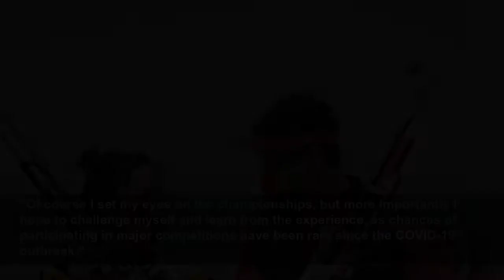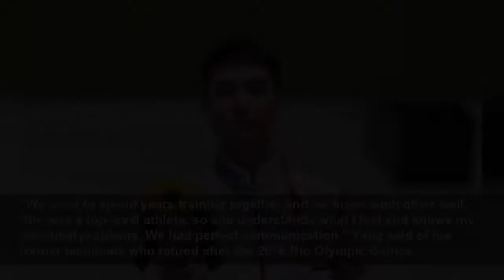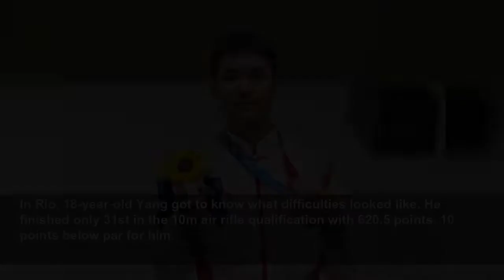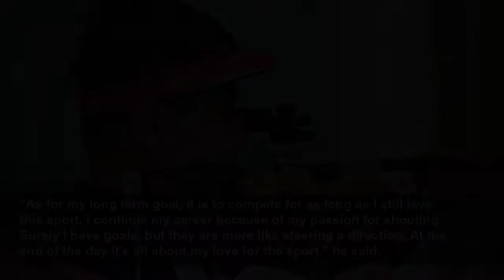Feature: Grand Slam winner Yang Haoran still on the road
Yang Qian (L) and Yang Haoran of China react after winning the 10m air rifle mixed team final between China and the United States at Tokyo 2020 Olympic Games in Tokyo, Japan, July 27, 2021. (Xinhua/Ju...
XINHUA
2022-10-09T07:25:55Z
by sportswriters Wang Meng and Shen Nan
BEIJING, Oct. 9 (Xinhua) -- Be it Olympic gold, World Championships or World Cup final, Yang Haoran has won every possible title in his career as a shooter.
When he got a video call from his worried mother saying that his cat had broken his World Cup final trophy, he simply said, "No big deal. I have another one anyway."
Now the Grand Slam winner is heading for his third World Championships in Cairo, Egypt after excelling in the national trials.
"My primary goal is to earn a quota place for China," Yang said ahead of the tournament, which is one of the qualifiers for the 2024 Paris Olympic Games.
"Of course I set my eyes on the championships, but more importantly I hope to challenge myself and learn from the experience, as chances of participating in major competitions have been rare since the COVID-19 outbreak."
The World Championships will adopt a new competition format by the International Shooting Sport Federation and that has brought about challenges for athletes, maybe more so for veteran shooters that have experienced several versions.
"There will be more uncertainties under the new rules, as two athletes start from zero in the medal match. And you need to improve your stamina because there are more shots compared to the rules in the previous cycle," explained Yang, who temporarily put aside 50m rifle three positions to focus on air rifle.
"Also, the match schedule becomes more compact, which makes it tiring and distracting for athletes to compete in multiple events. An all-rounder can be a master of none."
To adapt to the changes, Yang has accelerated his rhythm of firing under the advice of his new coach, former Olympic champion Du Li.
"He was already an Olympic champion, and I was worried I might not be able to bring the best of him or we could have communication problems," 40-year-old Du confessed of her hesitation when she was assigned to coach Yang at the end of last year.
However, Du's concerns proved to be entirely unfounded.
"Regardless of experience, no athlete can train alone without a coach, who can provide an objective view when you are blurred by your problems.
"We used to spend years training together and we know each other well. She was a top-level athlete, so she understands what I feel and knows my technical problems. We had perfect communication," Yang said of his former teammate who retired after the 2016 Rio Olympic Games.
That was also when the genius fell from the altar.
Picking up shooting in 2008, Yang turned professional in 2010 to embark on his journey to the national team and won gold at the Asian Championships in 2012 on his international debut at the age of 16.
He went on with his medal haul in the following two years, triumphing in nearly every major competition he featured in, be it the National Games, World Cup Finals, World Championships, Youth Olympic Games or Asian Games.
Recalling his smooth, or perhaps over-smooth journey in the early years, Yang said he felt "unreal."
"It's like you attend fewer classes than others but get the best marks in every exam. You just choose 'C' for any question you are unsure of, and all of them turn out to be correct. That definitely makes you feel unreal," he explained.
In Rio, 18-year-old Yang got to know what difficulties looked like. He finished only 31st in the 10m air rifle qualification with 620.5 points, 10 points below par for him.
The hot favorite did not even make it to the final.
Looking back on his Olympic debut, Yang said he was grateful for that disappointing experience.
"If I didn't fall down and had won a gold medal back then, I would not be who I am now," he said.
He confessed that the woeful memories occasionally struck him when he was in Tokyo for his second Olympics, but he was mature enough not to let his past get the better of him.
"I think Tokyo was my best performance, both in individual and mixed team events, not in terms of points, but how I was able to give full play to my capabilities honed all these years to cope with the pressure and unexpected situations in the match.
"It was fair to say I surpassed myself," said Yang, who did not make a single sub-10 shot during the entire Tokyo Olympics.
After winning the mixed team gold with Yang Qian, Yang Haoran was finally a Grand Slam winner, what he was expected to achieve four years ago.
He was no longer the youngest in the rifle team as he was when first called up. Years of training and hardworking